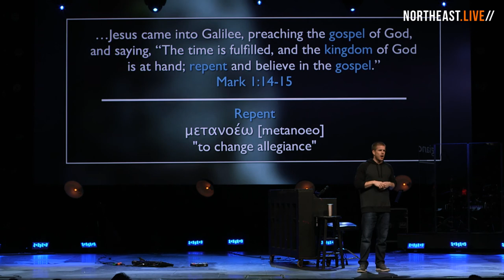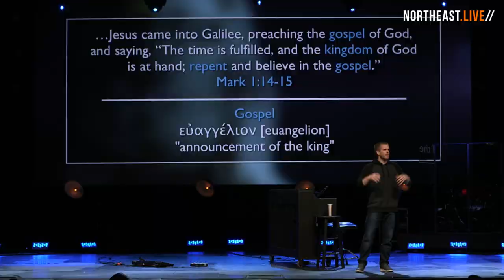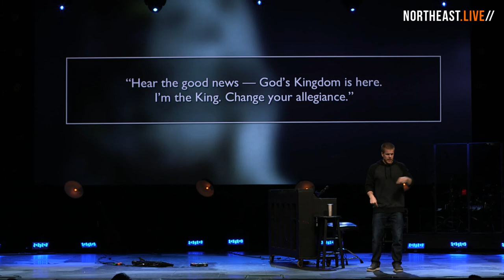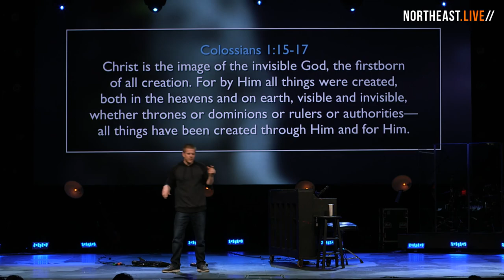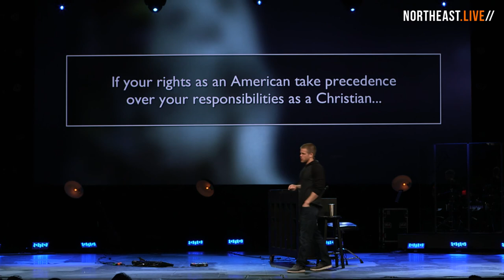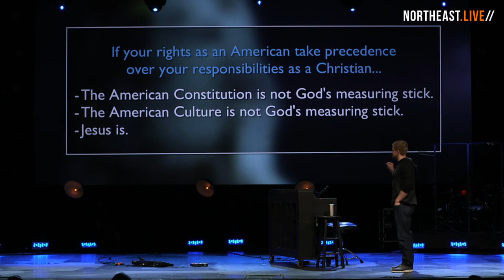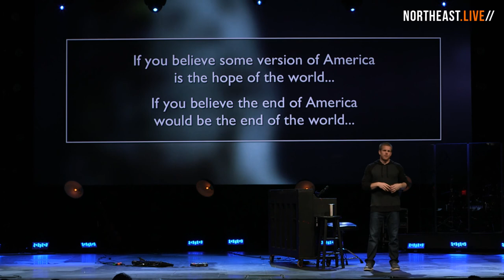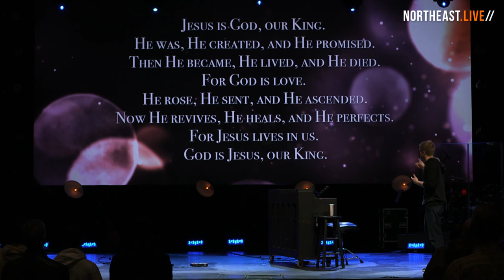Why Jesus | Jesus on Politics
Check out our videos to learn more about us, or visit us at necchurch.org.